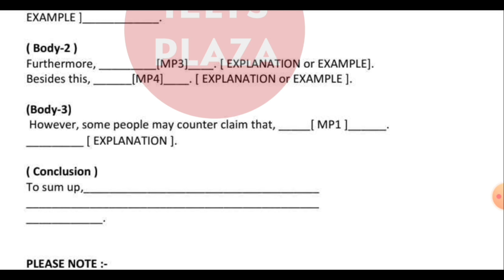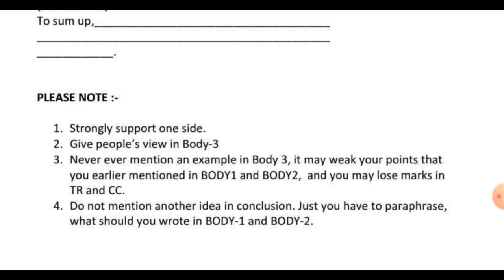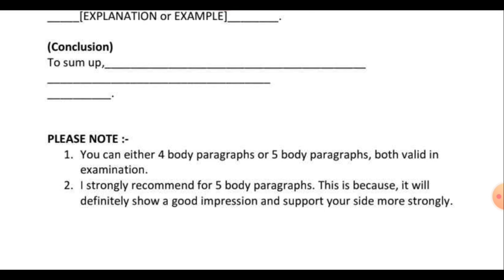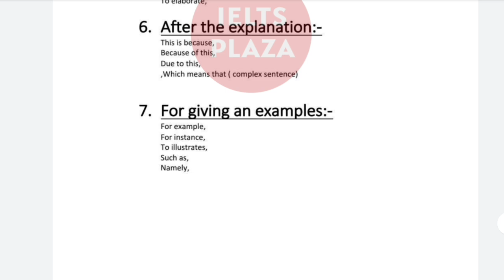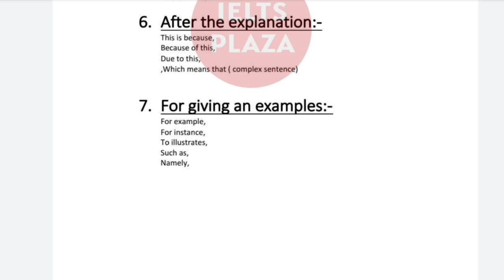Big News, 17 December Ielts exam, 24 December Ielts exam, 7 January Ielts exam,14 January Ielts exam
People also search for:
December 2022 Ielts exam dates
17 December Ielts exam
24 December Ielts exam
26 December Ielts exam
7 January Ielts exam
14 January Ielts exam